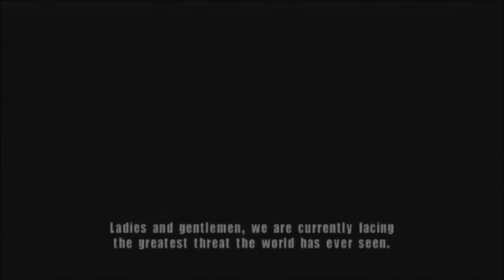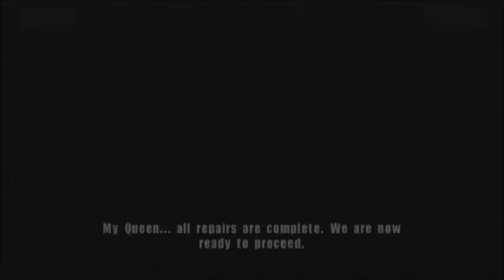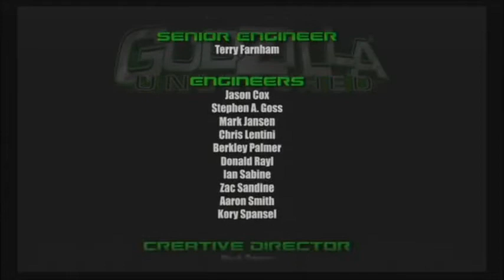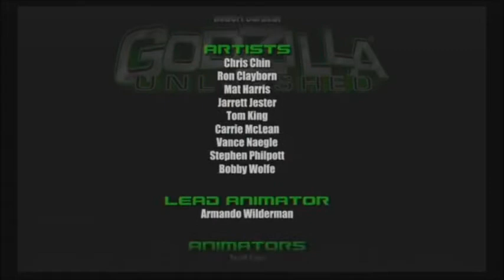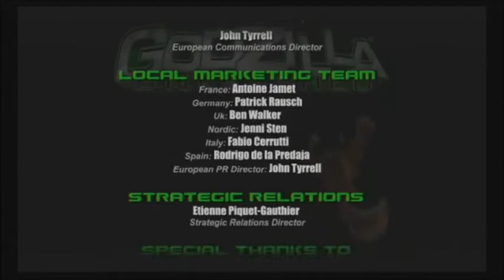GojiFan93 Plays Godzilla Unleashed Wii Part 4